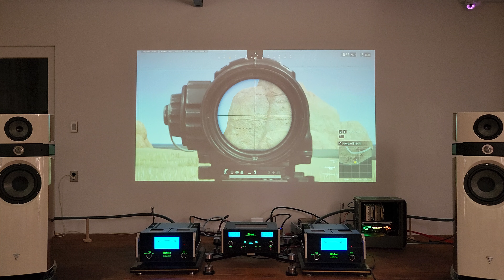[4k] 배그 총소리 | 매킨토시 앰프 | 포칼 스피커